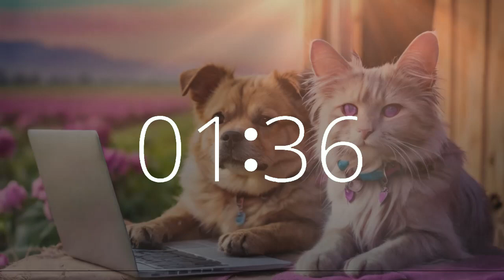12 minute timer 10 second gentle alarm upbeat lofi electronic productivity